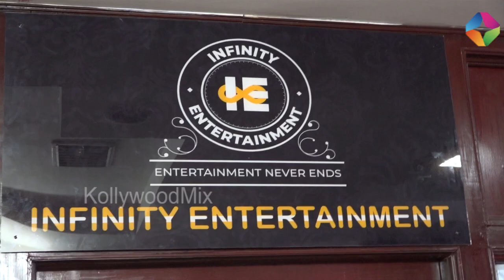Infinity Entertainment Event Management Launch | KollywoodMix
Category
News & Politics